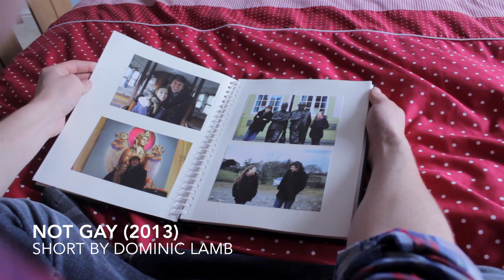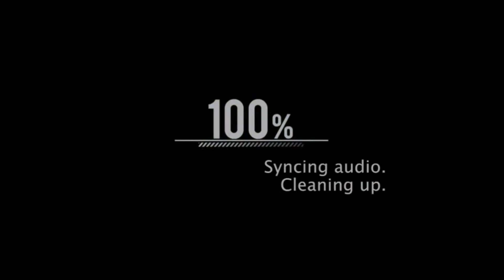Showreel 2014 (short)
all music written, recorded, orchestrated by Dave Anson.

copyright Dave Anson 2014